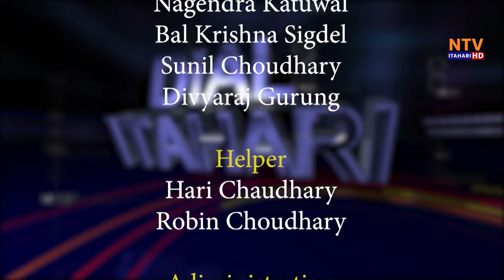Story Of My Life || मेरो संघर्षको कथा || Krishna Khawas || Dial Itahari